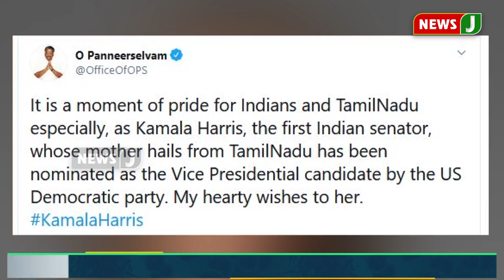இந்திய வம்சாவளியை சேர்ந்த கமலா ஹாரீஸூக்கு துணை முதல்வர் பன்னீர் செல்வம் டிவிட்டரில் வாழ்த்து!!